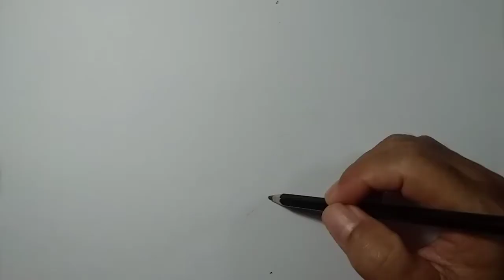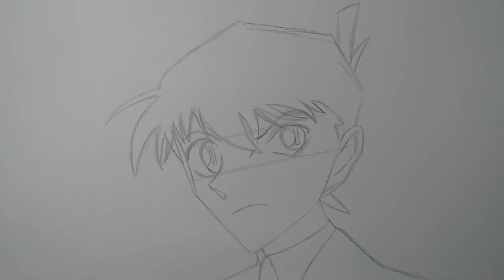Rahasia Menggambar Anime Detective Shinichi Kudo Buat Pemula || Menggambar Anime Detective Conan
Dalam episode ini, kita akan belajar menggambar Kartun Detektif SHINICHI KUDO atau Detektif CONAN dengan cara yang sangat mudah.
Alat-alat yang disiapkan & dipergunakan antara lain :
1. Kertas gambar
2. Pensil 2B
3. Penghapus
4. Drawing Pen/Spidol Kecil
     warna hitam